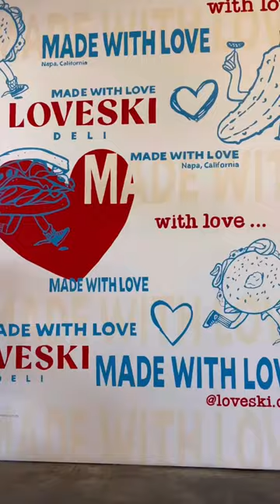Bagels from Napa Valley’s Loveski Deli 🥯